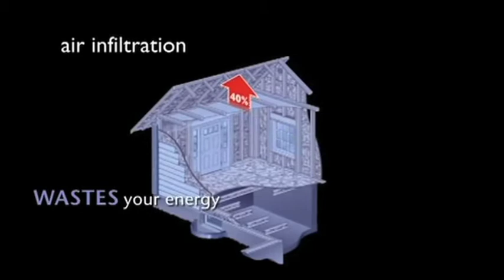IDI Loop: Owens Corning Energy Complete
for all your insulation information. Overview of Owens Corning energycomplete Insulation and it's benefits to you and your family. Save money by saving energy with a better insulated home.  This video illustrates simply the ways you can prevent heat and money loss with proper insulation.